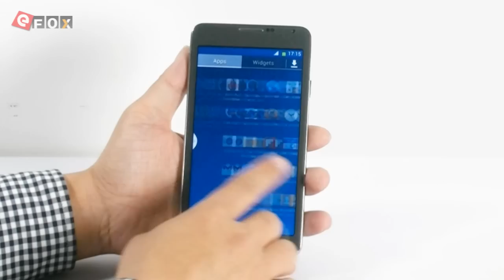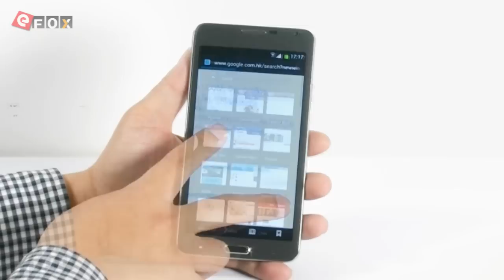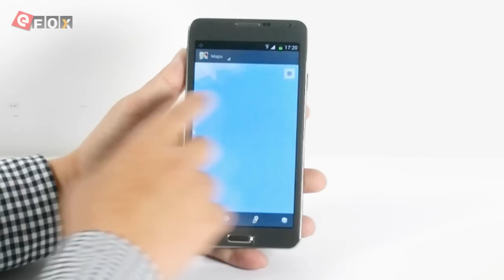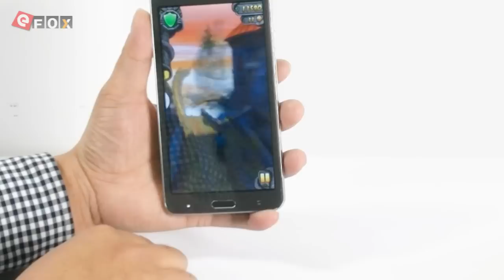ulefone n9006 MTK6589 review 5.7 Inch Quad-Core Android 4.2 3G Smartphone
ulefone n9006 review : ulefone unboxing and test ita MTK6589 5.7 Inch Quad-Core Android 4.2 3G ulefone n9006
Key Features
-High Performance MTK6589 Quad Core 1.2GHz CPU
- Android 4.2 operating system to download apps
-5.7" Capacitive IPS 1280*720 Screen
-2.0MP front camera and 8.0MP rear camera
- Capacitive pen with draw; Air Gesture, Light Sensor, Magnetic sensor
-1GB RAM & 8GB ROM, and supports an external TF card up to 32GB
Specifications
Basic
Brand Ulefone
Storage
CPU MT6589 1.2Ghz Quad Core
Camera
Front Camera 2 Megapixel
Back Camera 8 Megapixel
Communication
Band GSM 850/900/1800/1900 MHz WCDMA 850/2100 MHz
3G Support
Screen
Display Size (inch) 5.7"
Screen Resolution 1280*700 IPS
General
Languages English, French, Spanish, Portuguese, Italian, German, Malaysia,
Indonesia, Viet, Turkish, Russian, Arabic, Thailand, Korean,
Indonesian, Malay, Czech, Filipino, Magyar, Nederland, Romanian
Greek, Hebrew, Simple/Traditional Chinese
Dimensions (W×D×H) 151.2*79.2*8.5mm
Phone to USB cable × 1
Rechargeable Li-ion battery × 1
Earphones × 1
Charger × 1
User manual -- English × 1